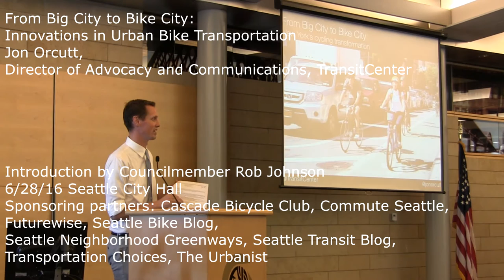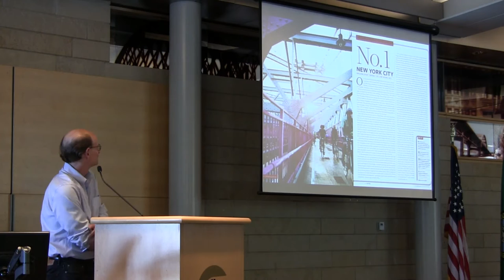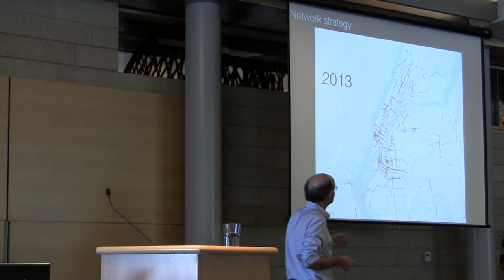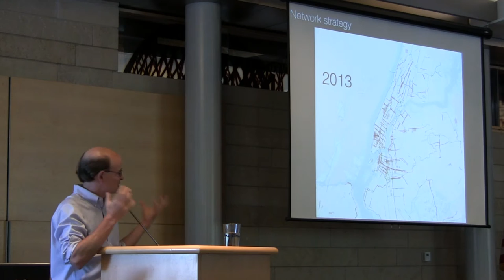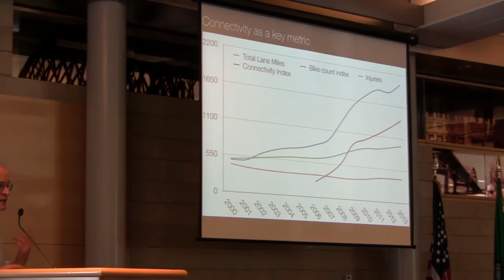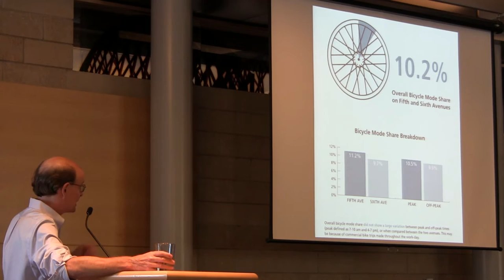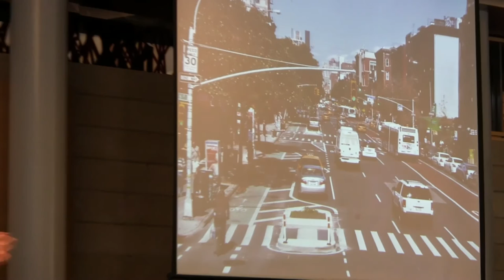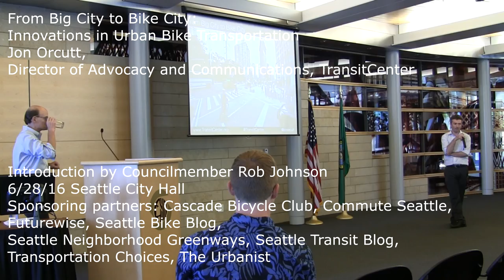From Big City to Bike City: Innovations in Urban Bike Transportation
Jon Orcutt, Director of Advocacy and Communications, TransitCenter
Introduction: Councilmember Rob Johnson
6/28/16 Seattle City Hall
Sponsoring partners: Cascade Bicycle Club, Commute Seattle, Futurewise, Seattle Bike Blog, Seattle Neighborhood Greenways, Seattle Transit Blog, Transportation Choices, and The Urbanist